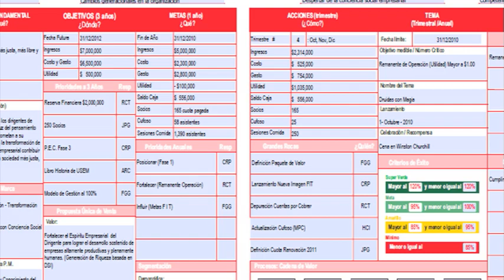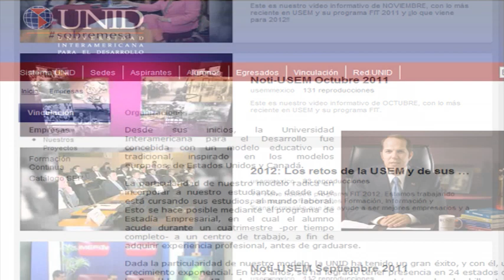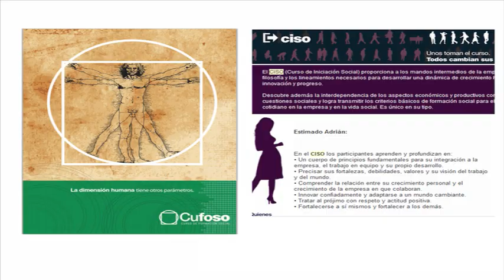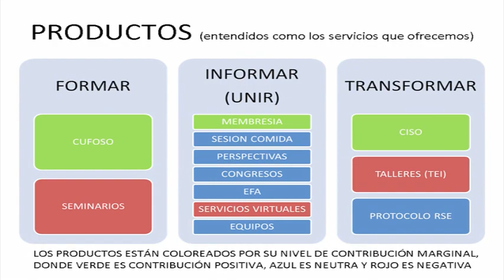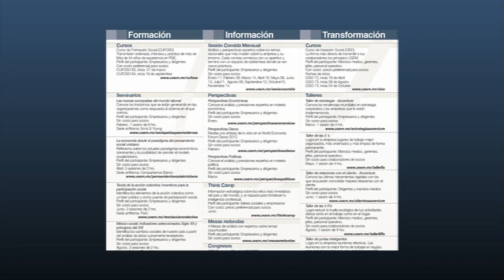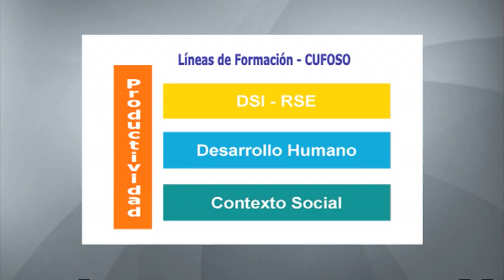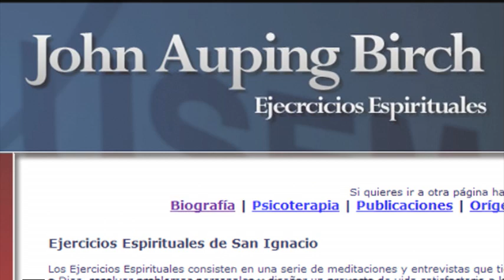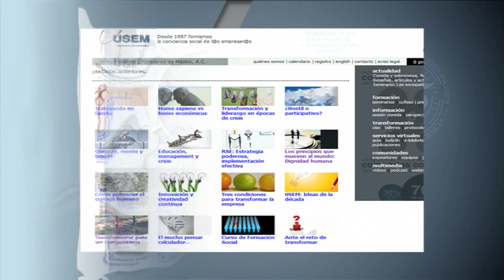Resultados 2011 Consejo Directivo de USEM México (versión con entrevistas a socios)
La Asamblea Anual de USEM Cd. de México se llevó a cabo el pasado 8 de febrero de 2012. Después de presentar su informe de resultados, el Lic. Carlos Latorre López fue reelecto Presidente por un tercer periodo. En este video se presentan los principales resultados de la gestión del Consejo Directivo de USEM México, en el período comprendido entre febrero de 2011 y enero de 2012...